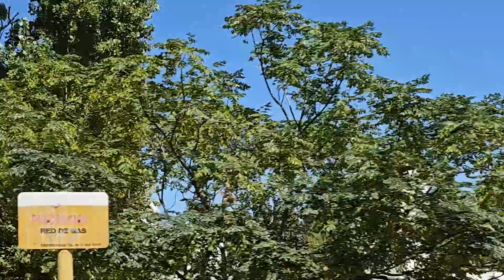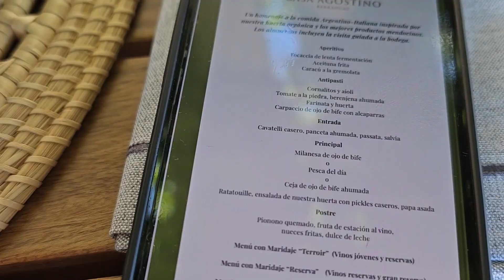Experiencia Bodega y vino en Mendoza 🍷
Hoy voy a compartir con ustedes mi experiencia en una bodega de Mendoza que forma parte de la Ruta del Vino.

Se trata de la Bodega Casa Agostino.

Se trata de un recorrido gastronómico y vitivinícola por un delicioso menú de pasos que incluye una visita guiada a la bodega y una selección de los mejores vinos de la región.

En este video, les contaré todo sobre mi visita a esta bodega, incluyendo los precios, la visita guiada, los vinos que probé y, por supuesto, la deliciosa gastronomía que disfruté.

Si sos un amante del vino y de la comida, este video definitivamente es para vos. No te pierdas la oportunidad de disfrutar de la mejor experiencia gastronómica en la Ruta del Vino de Mendoza.

¡Acompañame a disfrutar y aprender de la buena vida!

Te dejo mi Instagram para que veas un poco más de mis viajes por el mundo:

Gracias! Nos vemos la próxima 😘